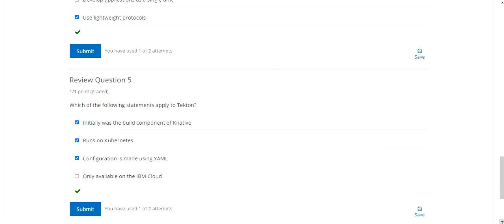IBM Building Cloud Native and Multicloud Applications Module 3 - Cloud Native Practice Quiz solution